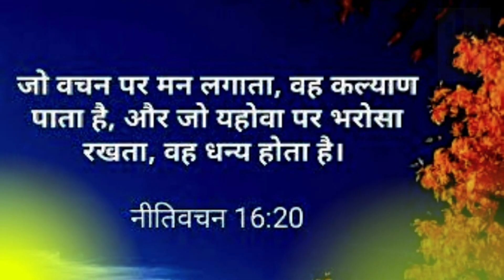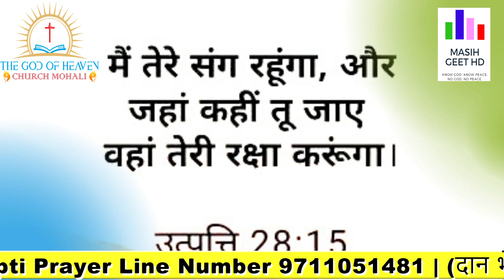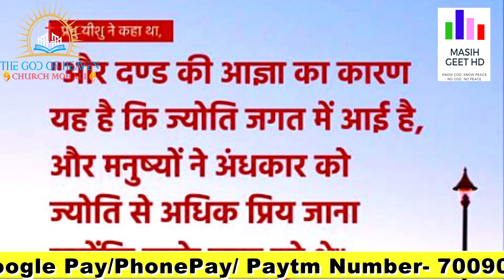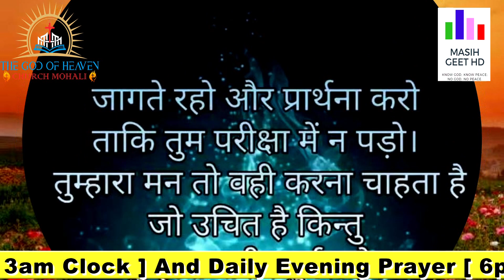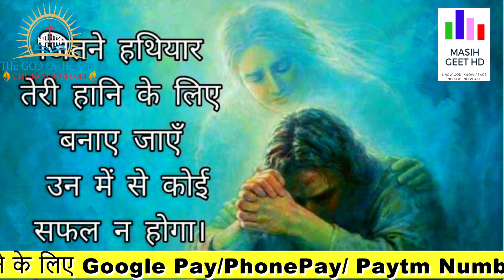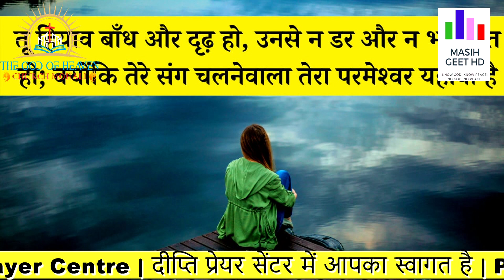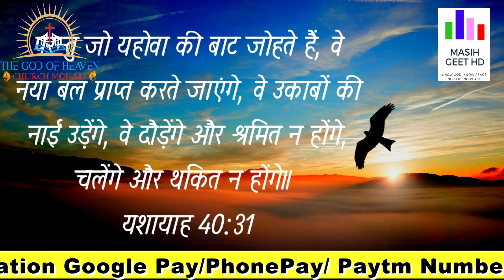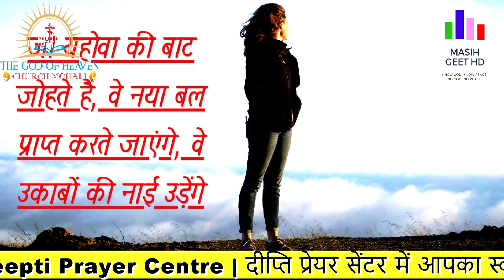प्रभु तुझे बुद्धि और समझ देगा | रात की प्रार्थना | Night Prayer | By Pastor Deepti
प्रभु तुझे बुद्धि और समझ देगा | रात की प्रार्थना | Night Prayer | आज रात की शक्तिशाली प्रार्थना |

Pastor Deepti
Online church
THE GOD OF HEAVEN CHURCH MOHALI
Prayer Jesus